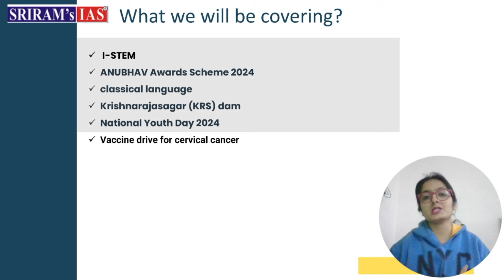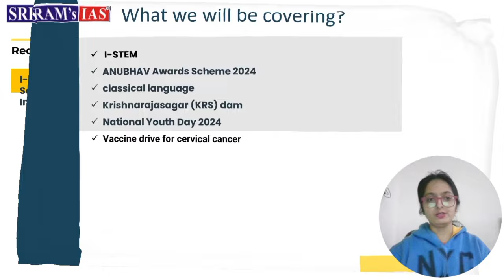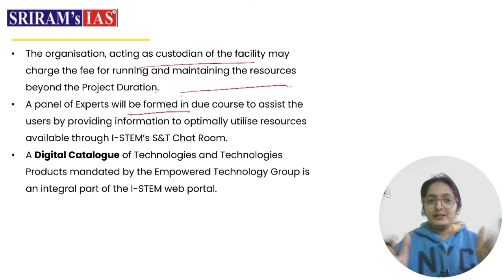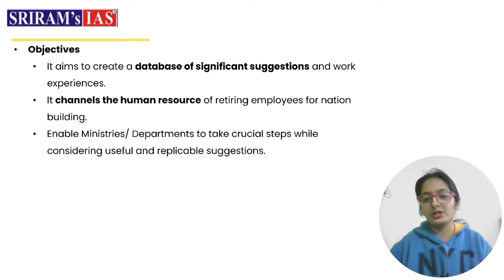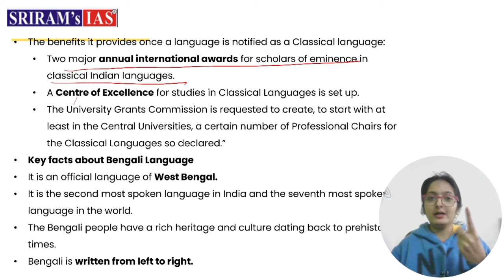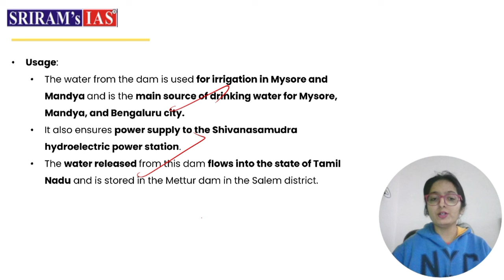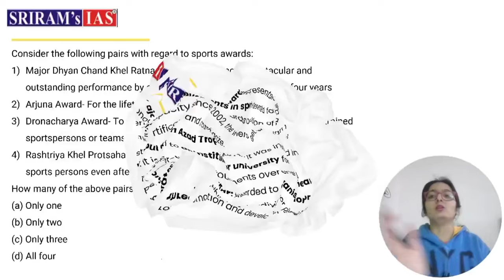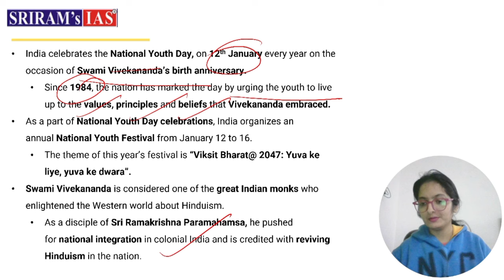13 January 2024 | The Hindu Analysis | 13 January Current Affairs | Current Affairs Today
13 January 2024 | The Hindu Analysis | 13 January Current Affairs | Current Affairs Today

Unlock the power of current affairs in your UPSC journey with our Sriram's IAS Daily Hindu Newspaper Analysis! Dive deep into crucial news, gain invaluable insights, and stay ahead of the curve. Our detailed analysis is tailored especially for you, helping you connect the dots for a comprehensive understanding. Don't miss out on the essential updates that can make a difference in your preparation. Stay informed, stay ahead, and conquer UPSC with confidence!

Here are the topics covered by Aarzoo Maam in this video-

1. I - STEM
2. ANUBHAV Awards Scheme 2024
3. classical language
4. Krishnarajasagar ( KRS ) dam
5. National Youth Day 2024
6. Vaccine drive for cervical cancer

Enter the new year with excitement and full power with SRIRAM'S IAS All India Prelims Test Series 2024. Grab this opportunity today!

How?
/enrollnow

Our Recent GS Foundation Batch for target year 2025 kicked off on 14th December 2023.

About The Hindu 👇

Publisher-N. Ravi
Language- English
Headquarters- Chennai, Tamil Nadu, India
CountryIndia